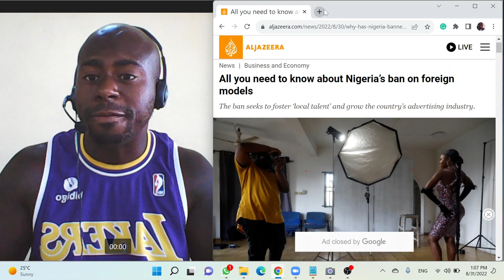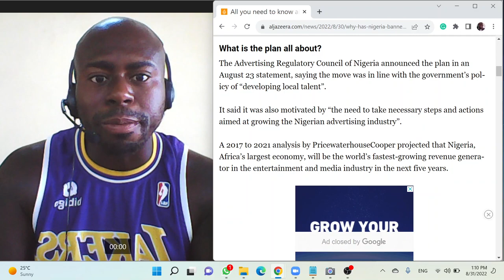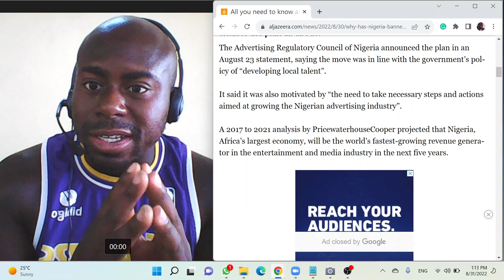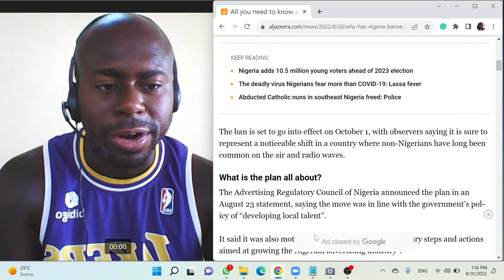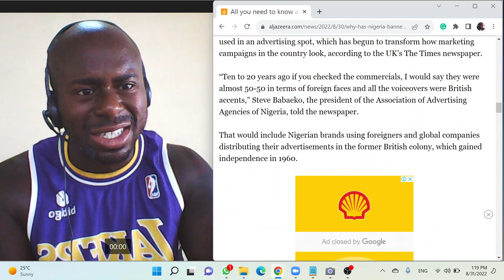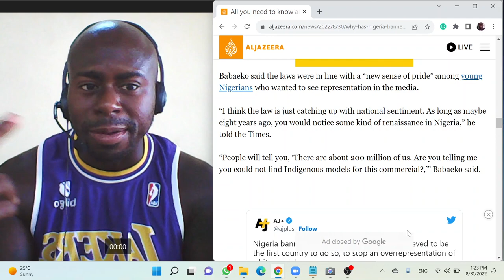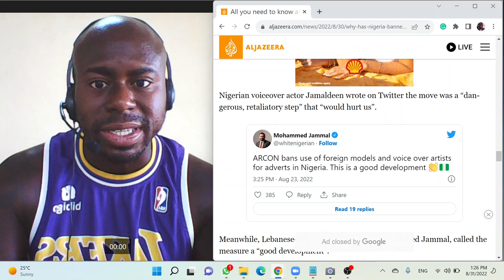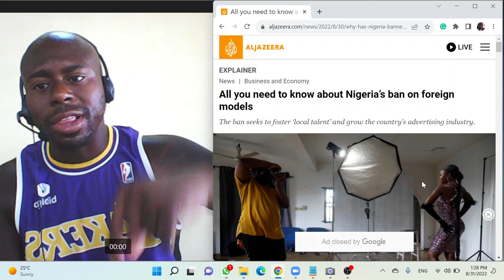Did Nigeria Ban All White Models in Advertising?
All you need to know about Nigeria’s ban on foreign models
The ban seeks to foster ‘local talent’ and grow the country’s advertising industry.
30 Aug 2022
Nigeria has moved to ban foreign models and voiceover artists from advertisements in the country.

The measure, announced last week, makes Nigeria, home to 200 million people, the first country known to enact such a law, which seeks to foster more local involvement in the industry and elsewhere.
The ban is set to go into effect on October 1, with observers saying it is sure to represent a noticeable shift in a country where non-Nigerians have long been common on the air and radio waves.

What is the plan all about?
The Advertising Regulatory Council of Nigeria announced the plan in an August 23 statement, saying the move was in line with the government’s policy of “developing local talent”.

It said it was also motivated by “the need to take necessary steps and actions aimed at growing the Nigerian advertising industry”.

A 2017 to 2021 analysis by PricewaterhouseCooper projected that Nigeria, Africa’s largest economy, will be the world’s fastest-growing revenue generator in the entertainment and media industry in the next five years.
The ban will pertain to “any advertisement targeted or exposed on the Nigerian advertising space”, referring to an industry estimated to be valued at about $450m in 2021

It added that while “ongoing campaigns” will be able to continue to run to the end of their current term “subsequent applications for re-validation for continued exposure of such material will not granted”.
Is the plan likely to be effective?
Nigeria had already imposed a tariff of about $240 for every foreign model used in an advertising spot, which has begun to transform how marketing campaigns in the country look, according to the UK’s The Times newspaper.

“Ten to 20 years ago if you checked the commercials, I would say they were almost 50-50 in terms of foreign faces and all the voiceovers were British accents,” Steve Babaeko, the president of the Association of Advertising Agencies of Nigeria, told the newspaper.

That would include Nigerian brands using foreigners and global companies distributing their advertisements in the former British colony, which gained independence in 1960.

Babaeko said the laws were in line with a “new sense of pride” among young Nigerians who wanted to see representation in the media.

“I think the law is just catching up with national sentiment. As long as maybe eight years ago, you would notice some kind of renaissance in Nigeria,” he told the Times.

“People will tell you, ‘There are about 200 million of us. Are you telling me you could not find Indigenous models for this commercial?,’” Babaeko said.

What has the reaction been?
Segun Arinze, a veteran actor and President of the Association of Voice-Over Artistes (AVOA) commended the move saying it was “an enabling regulation that favours the local industry, especially at a time when Nigeria is in dire need of sufficient platforms for its teeming youth population.”

But social media users in Nigeria have been somewhat split on the move.

Nigerian voiceover actor Jamaldeen wrote on Twitter the move was a “dangerous, retaliatory step” that “would hurt us”.

Meanwhile, Lebanese-Nigerian entrepreneur Mohammed Jammal, called the measure a “good development”.

Others have pushed back on the characterisation that the ban specifically singles out white actors, noting the language only refers to “foreign” talent.